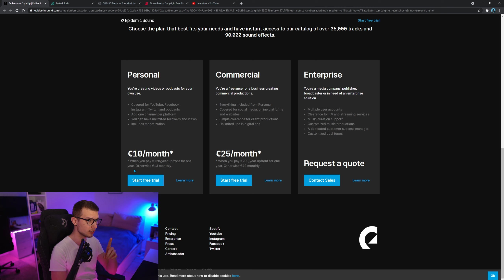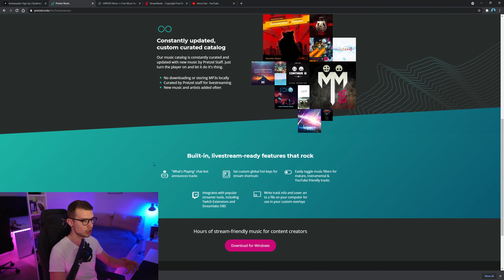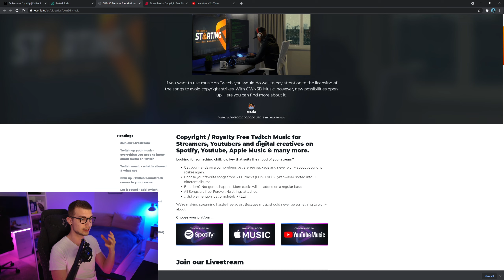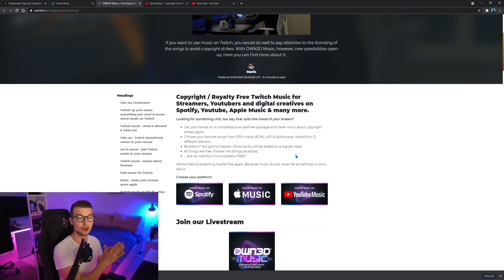BEST DMCA (Copyright) FREE Music for Twitch/YouTube/Facebook...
In this video I go through the best DMCA FREE websites and services you should use to avoid getting DMCA striked on your channel, thus losing everything you have ever worked for.